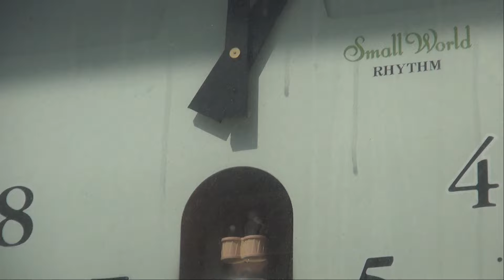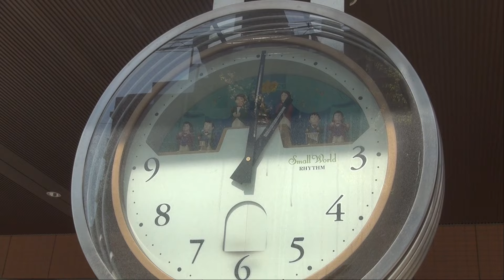【片目消失】名古屋 北病院 からくり時計「スモールワールドオンステージ」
愛知県名古屋市の北病院入口には、パブリッククロック「スモールワールドオンステージ」が設置されています。

以前にも訪問したことがあるのですが、その際撮影した動画がPC破損により掘り起こせなくなってしまい、再撮影することとなりました。

演奏曲目
・  1時：静かな湖畔
・  2時：気のいいガチョウ
・  3時：メリーさんのひつじ
・  4時：ホルディリディア
・  5時：おおブレネリ
・  6時：山の音楽家
・  7時：村の鍛冶屋
・  8時：おお牧場はみどり
・  9時：森へ行きましょう
・10時：ピクニック
・11時：ジャックとジル
・12時：アビニョンの橋の上で

この動画は13時に撮影したため「静かな湖畔」が流れております。

製作 リズム

以前撮影したときは気づかなかった（もしくはまだあった？）のですが、今回撮影した際、向かって左側にいる男の子の人形の左目がなくなっていました。
人形の動作に不具合はなく状態はいい方だと思うのですが、このようなケースは初めて見ました…

shyougo1